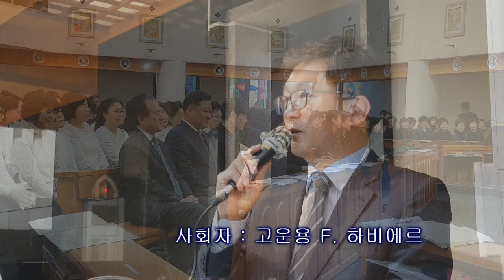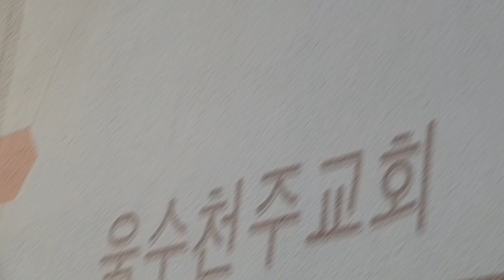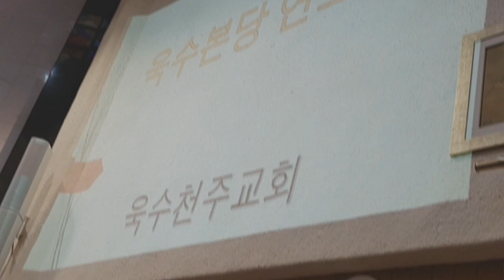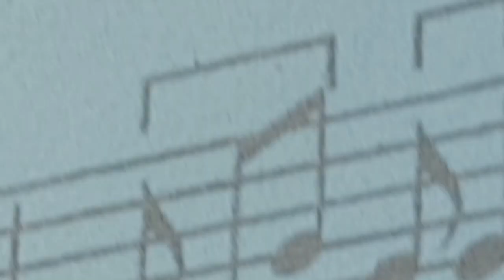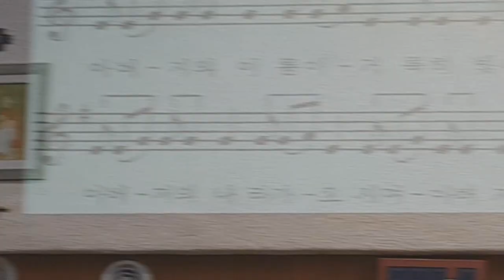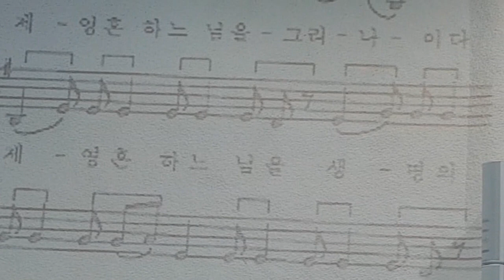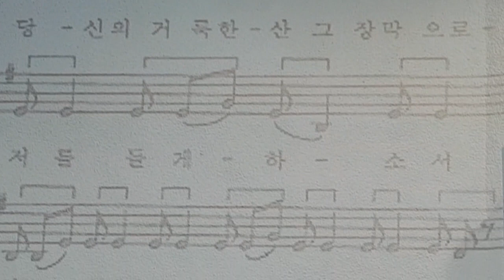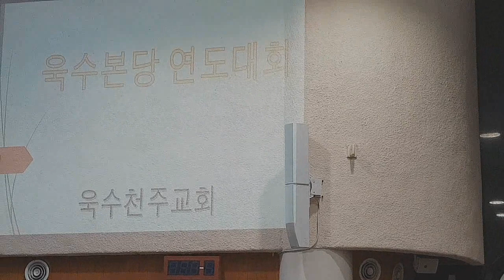연도대회煉禱大會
10여년전 대구 욱수성당에서 연도대회